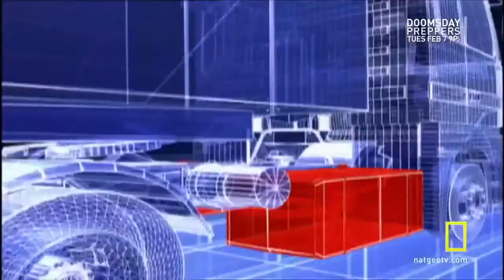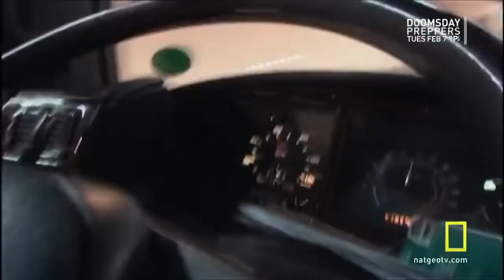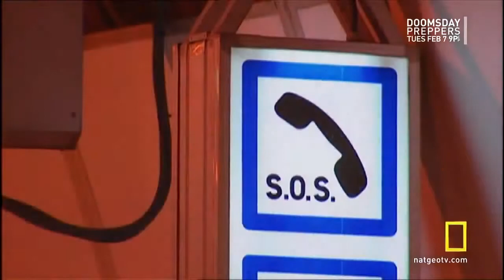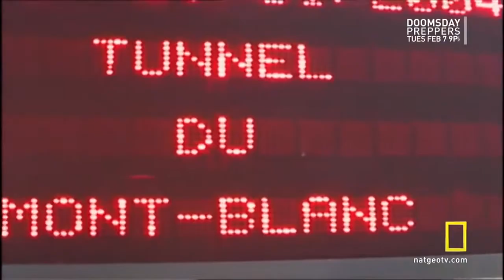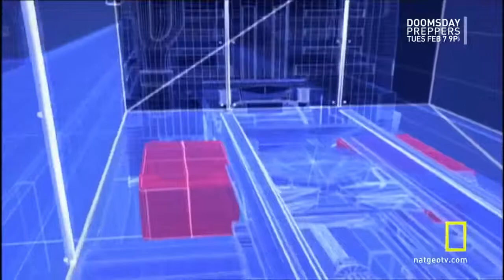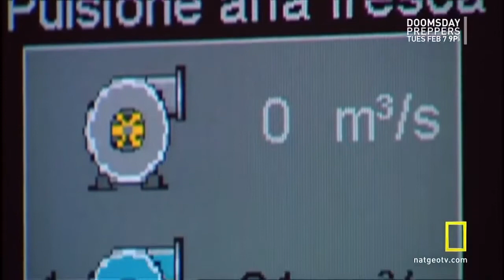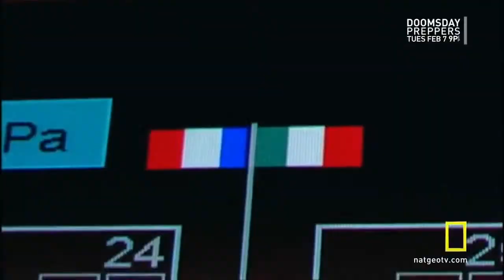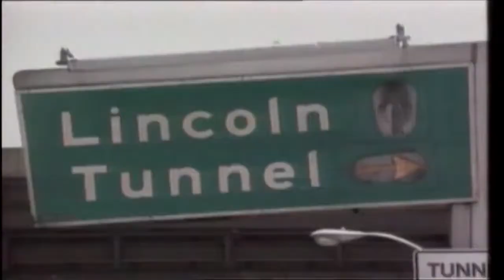Mont-Blanc Tunnel Disaster Truck Explosion NO WAY OUT!